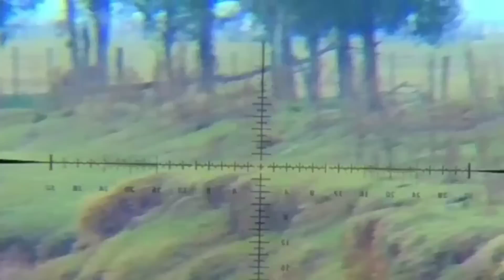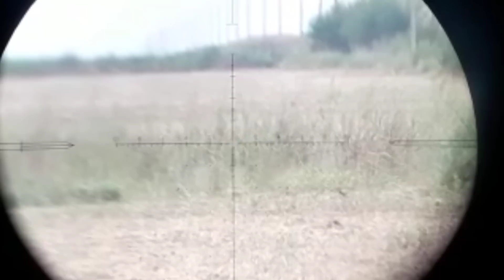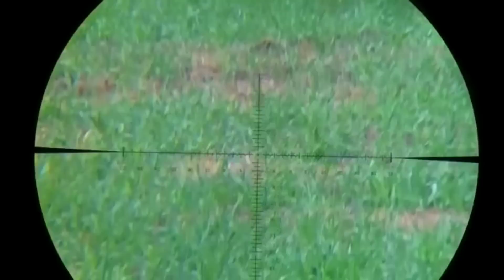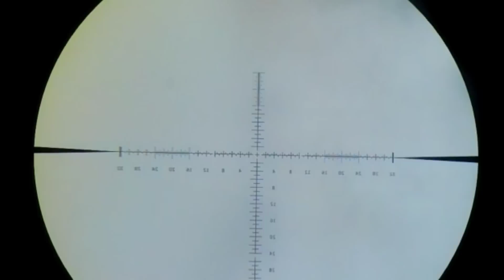CAZA Y COCINA DE PERDIZ || NUTRIAS Y MÁS...